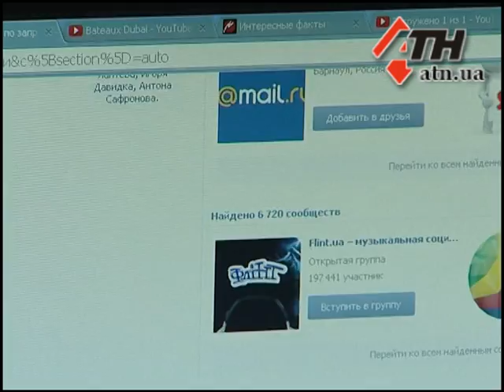27.01.14 - Особенности чрезвычайного положения: что и как может ограничить власть